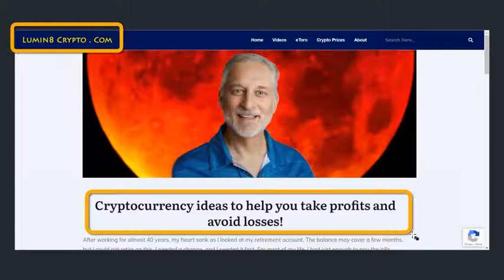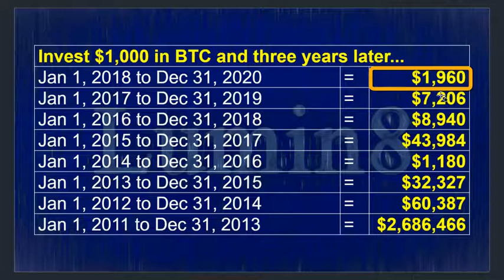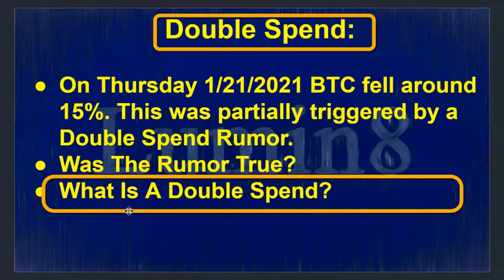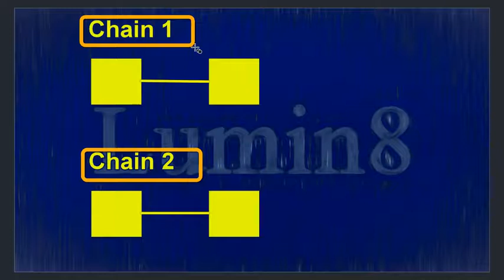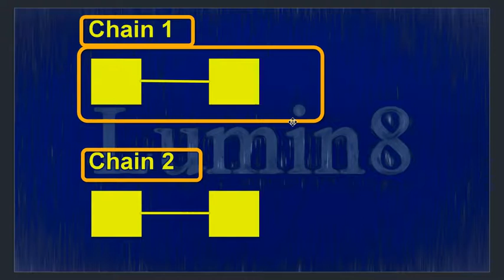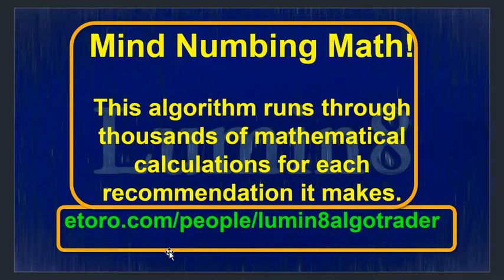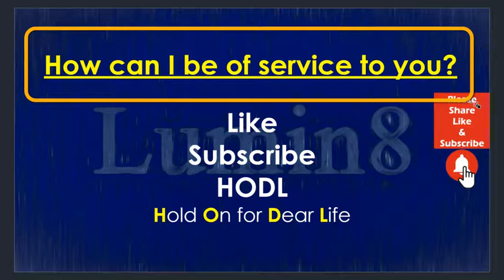Bitcoin (BTC) News Today 2020: Crypto News Today: The Mystery Of The Bitcoin Double-Spend!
The News Media screamed from the roof tops, “Double-Spend”! They reported how the Bitcoin Network allowed someone to double spend the Bitcoin in their wallet. In no time at all, BTC dropped 15% and dipped below $30,000 for the first time in 2021! Was this a real emergency, or was it just hype by the media. In this video, we are going to dive deeper into what happened and answer the question, “Is this a severe issue for Bitcoin?” Watch this video to the end for a limited offer.

95% of the world’s population owns 25% of the wealth. 25% of Global Wealth is around 90 Trillion Dollars. What if just one percent of that $90,000,000,000 was invested in Bitcoin? What happens when only one percent of retail investors purchase BTC? In this video, we will explore the results of a wealth transfer from retail investors into BTC and the vehicles that will help to make this a reality. Do not miss a second of this vital video.